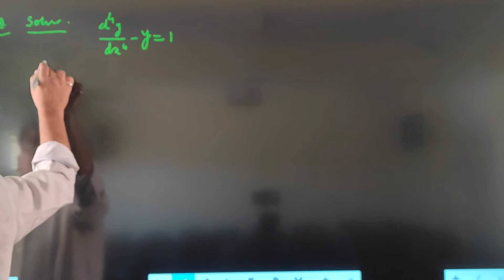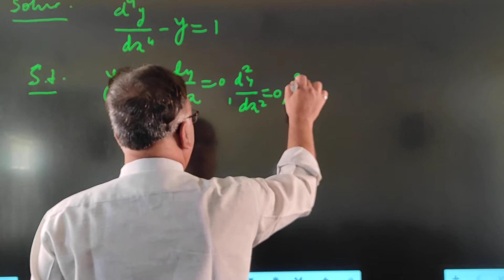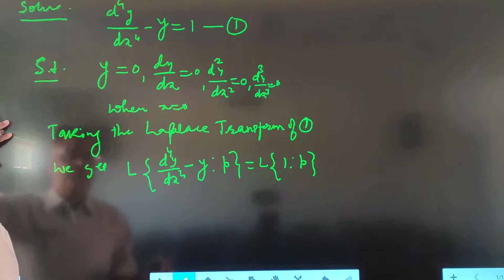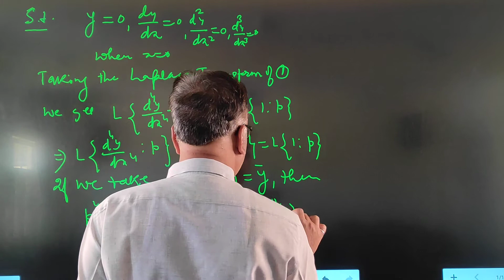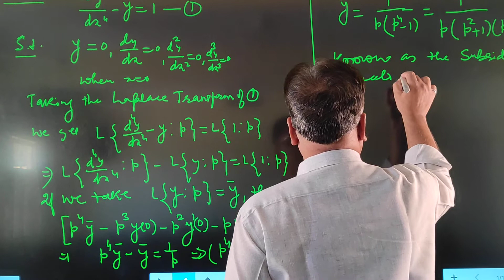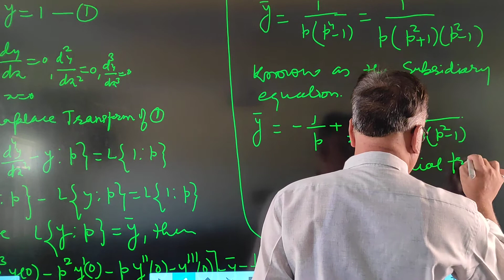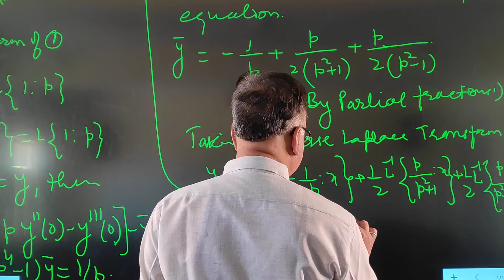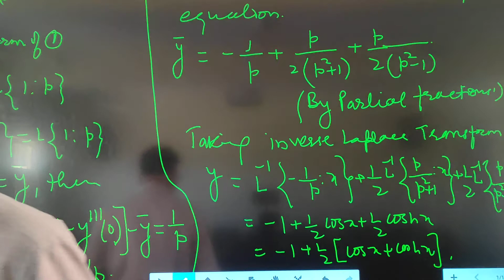M.Sc.(Final)-Maths Integral Transform (Laplace transform)